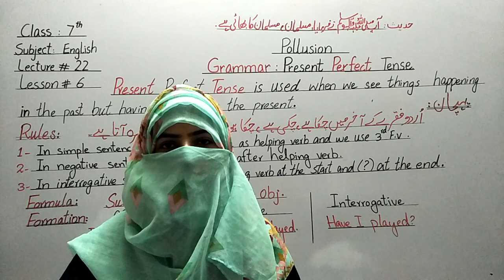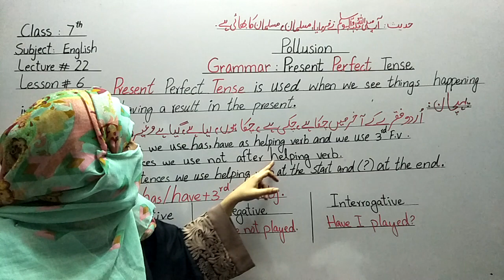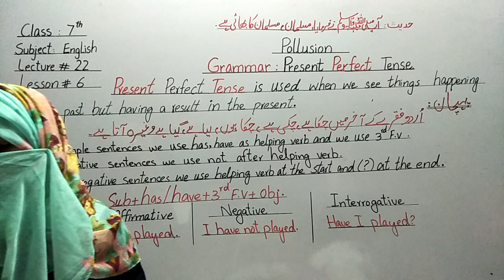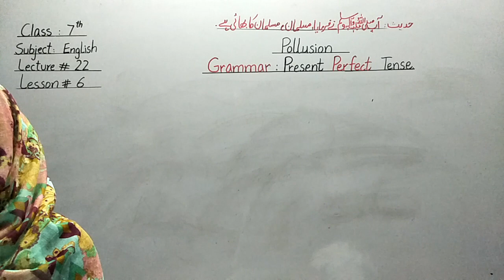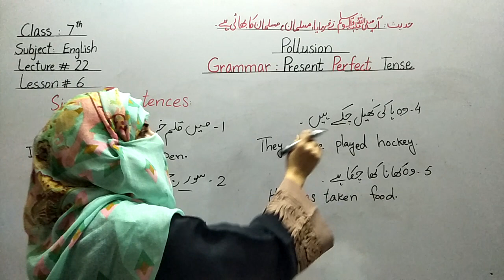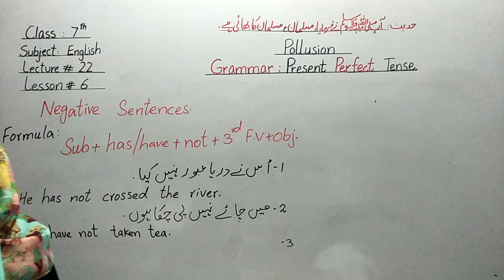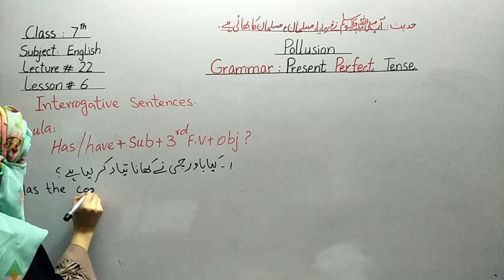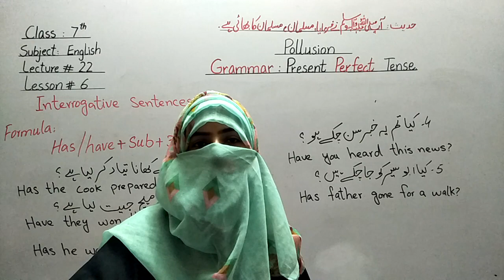Class Seven | English | Lecture 22